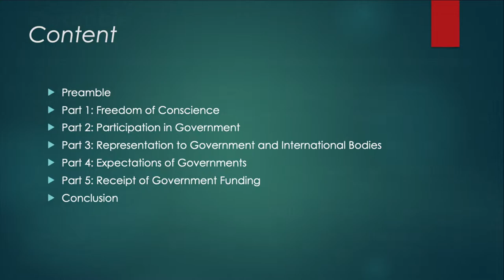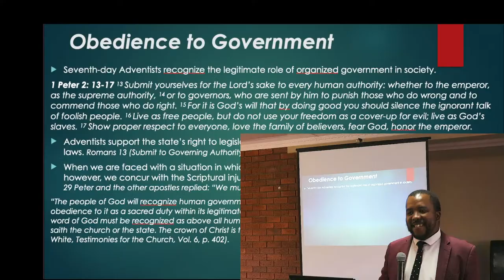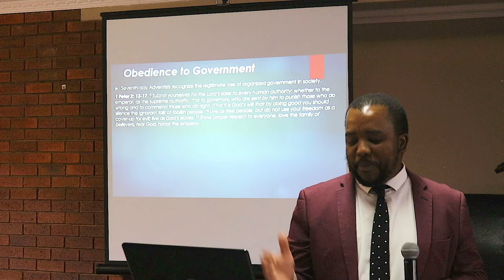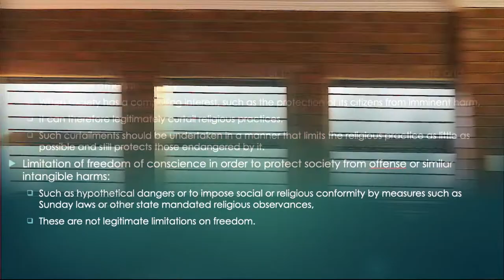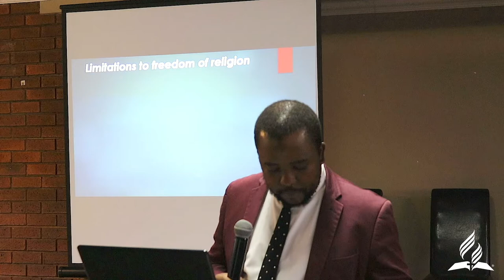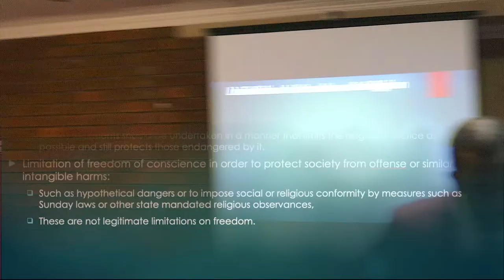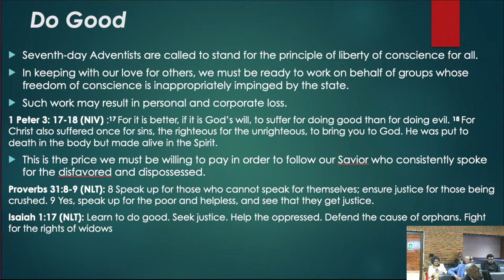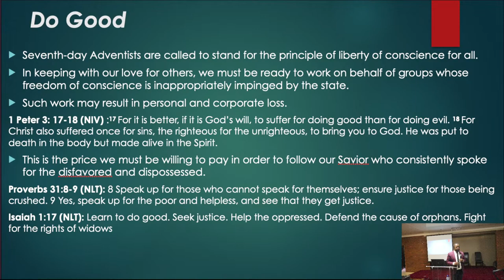Kempton Park Central Live | PARL Day - Afternoon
Come, join us and share this service. The stream may go offline due to load shedding. We will go live after five minutes.